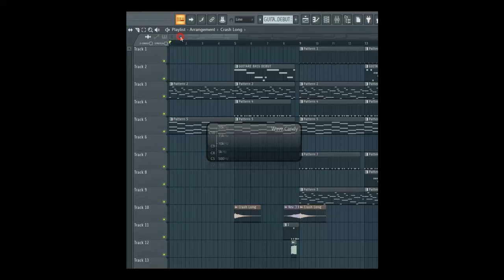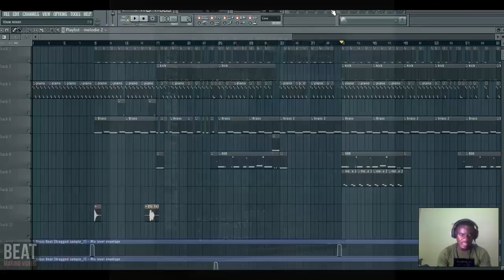AFRO-BEAT INSTRUMENTALE (By Berbatov Beat & Poll Favor Beat)